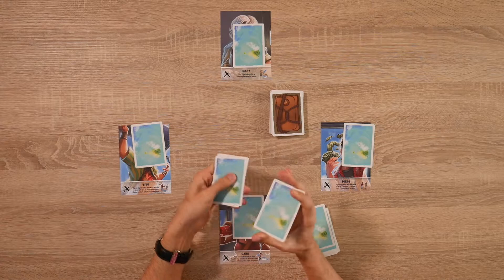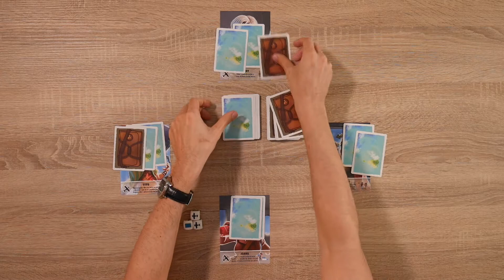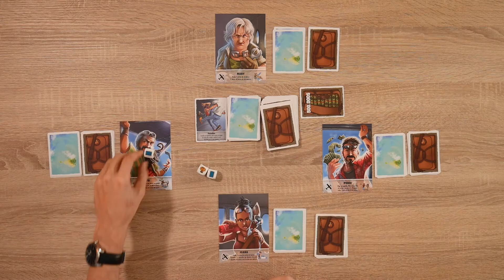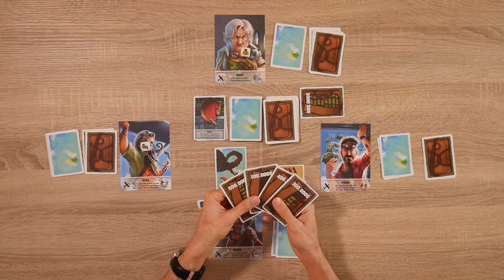Bahamas - Cómo se juega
Aprende a jugar a Bahamas. Hazte con todo el dinero que puedas y asegura tu supervivencia en este divertido juego de dados con mucha interacción entre jugadores.

00:00 - Información general
00:41 - Componentes
01:43 - Preparación
04:17 - Cómo se juega
· 05.26 - Acciones
07:32 - Ejemplo de turno
13: 20 - Fin de partida